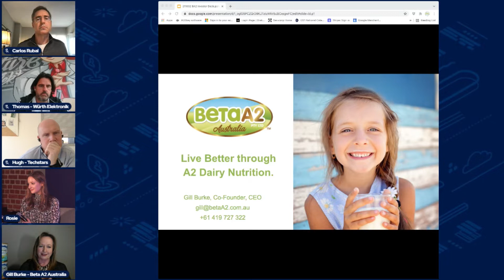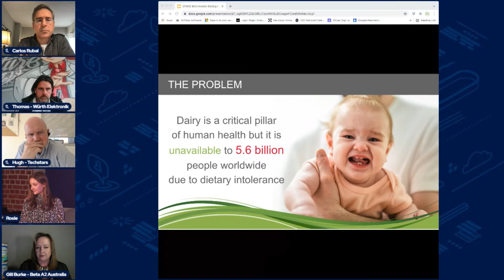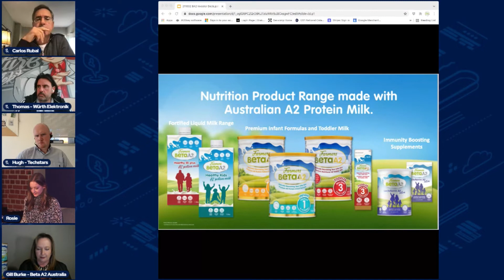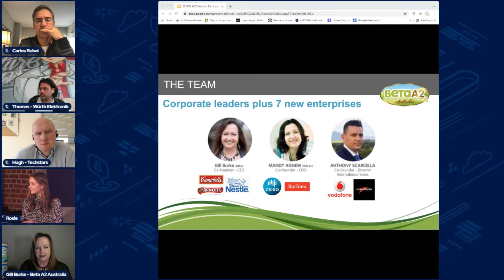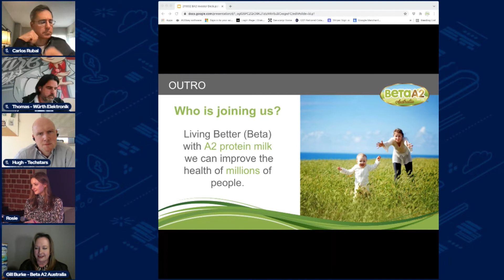Wolves Summit 14: Beta A2